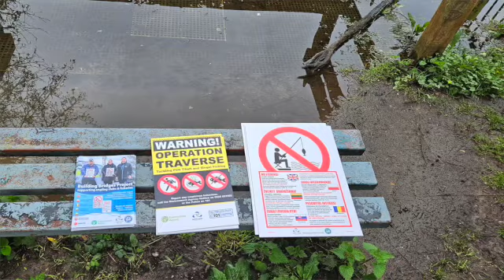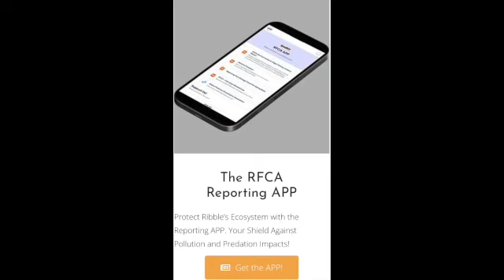Guardians of the Ribble: A Conversation with David Lees on The Angling Trust & Fishery Enforcement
Welcome to the Ribble Fisheries Consultative Association's (RFCA) first video blog! Dive into a chat featuring David Lees, the North West Regional Enforcement Support Manager for the Angling Trust's Fisheries Enforcement Support Service. As David approaches retirement, he shares insights from his 8 years of dedicated service, particularly focusing on the Volunteer Bailiff Service (VBS) and its role with the Angling Trust.

This episode focuses on fisheries enforcement, conservation efforts, and the mechanisms safeguarding our waterways. Join us as we explore the challenges and successes of fisheries management on the Ribble, offering a unique perspective from one of its key figures.

Your support helps us grow and continue to bring enlightening discussions to our community.